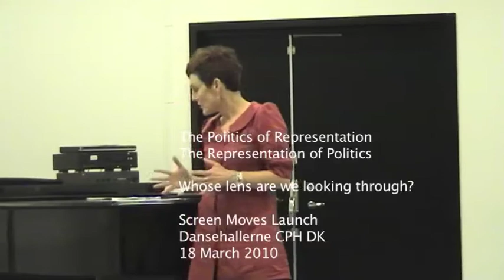Move Stream 01 | Screen Moves Launch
Jeannette Ginslov launches Screen Moves - 18 March 2010, Dansehallerne, Copenhagen, Denmark.
Title: The Politics of Representation and the Representation of Politics - Whose lens are we looking through?

Videos:
Despotica - Mlu Zondi (SA), Nora - Alla Kovgan (Russia& USA) and David Hinton (UK), Exotica - Sergio Cruz (UK), Sanctum I & II, Karohano - Jeannette Ginslov & Walking in Plastic - Kai Lossgott (SA). Screened at Launch of Screen Moves 18 March 2010, Dansehallerne, Copenhagen, Denmark.